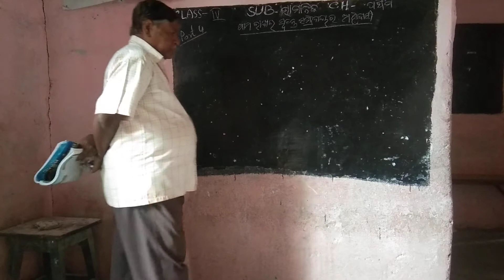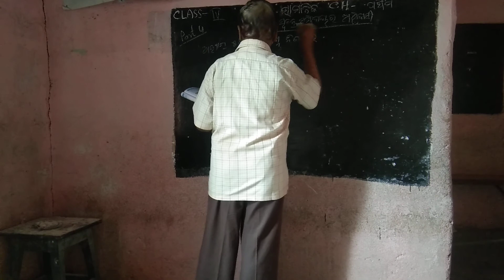Class-4 Samajika Ch-5 (swatantra sampradaya adhibasi)